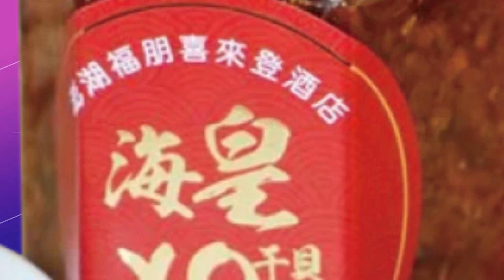【每日必看】情侶開車遭2車追逐 失控撞民宅被7惡煞圍毆 20221215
高雄市苓雅區，12/15凌晨4點多，3輛車疑似因為路口發生擦撞，進而引發飛車追逐，白色轎車，遭到2輛車追趕，失控撞進民宅，梁柱才停下，車頭冒煙，安全氣囊爆開，駕駛一下車，立刻遭到7名惡煞圍毆，還噴辣椒水，女乘客來勸架也被推倒，警方獲報到場，7名惡煞已經鳥獸散，已經鎖定身分，追緝中。